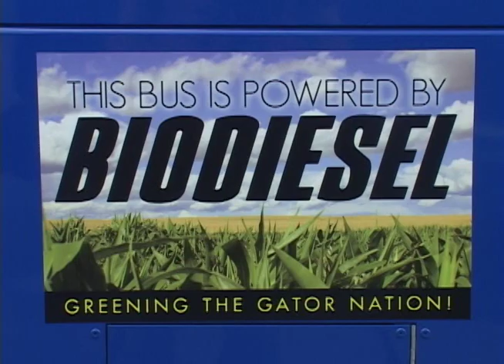RTS Expands Biodiesel Program